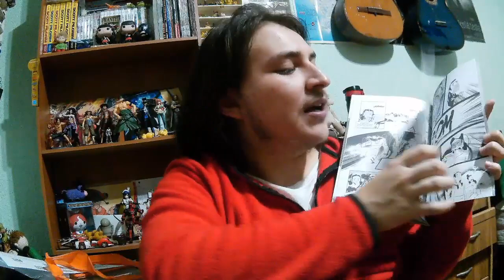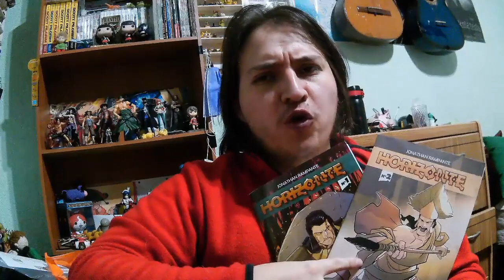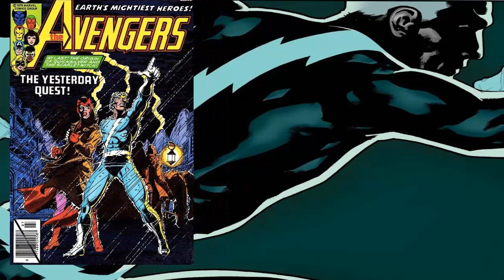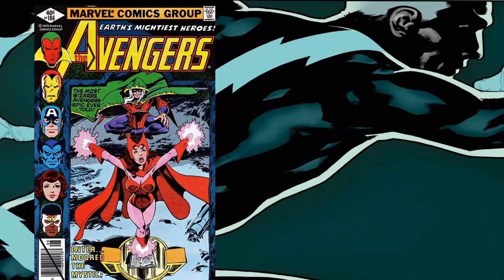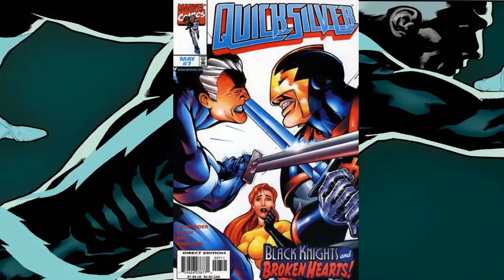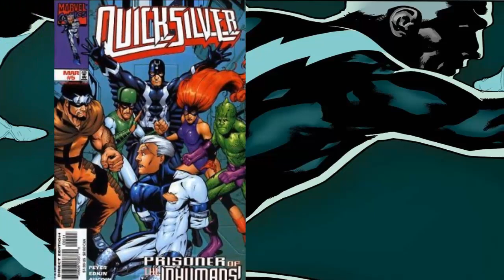La Historia Completa de Quicksilver - Biografias Banana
PAGINA DE FACEBOOK DE HORIZONTE OCULTO:
meme